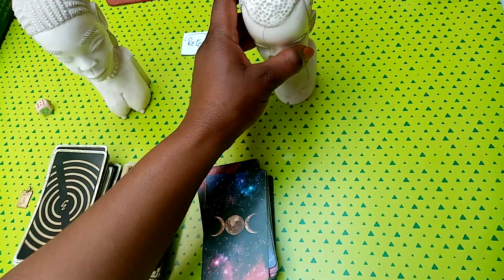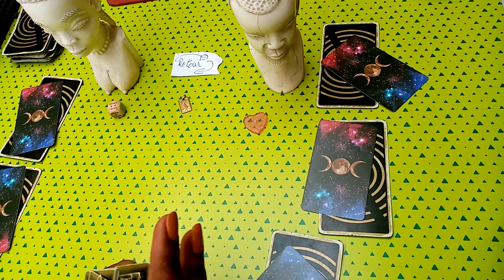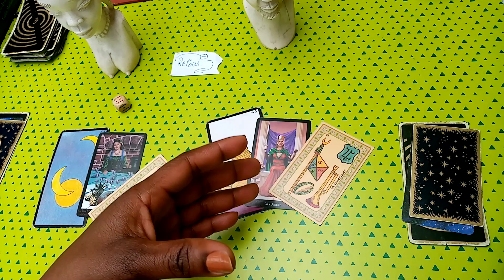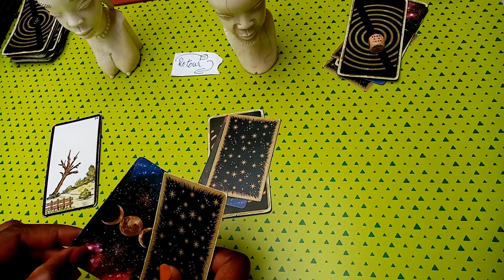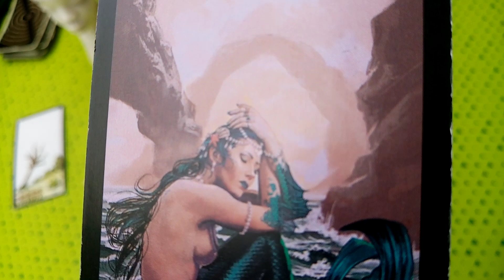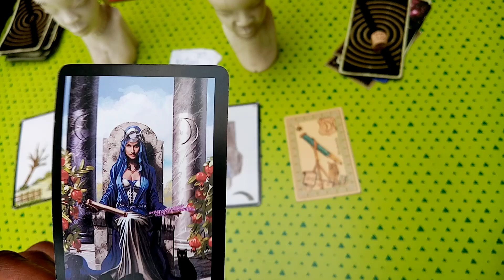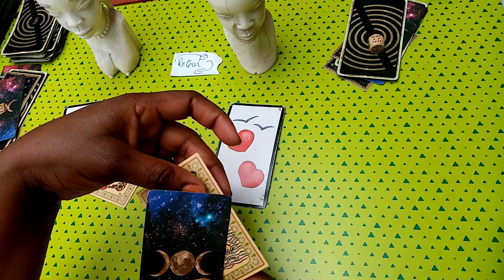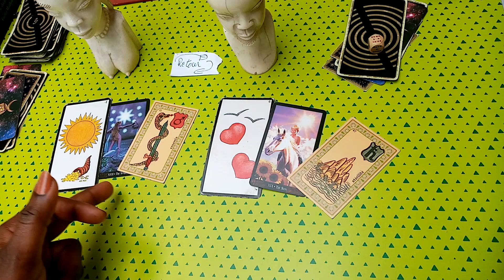Au choix ya t il un retour possible? Y pense t elle/il ?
💐🧚‍♀️Bienvenue💝💌

🐞💮🍀Gratitude 🐼🦚🦋